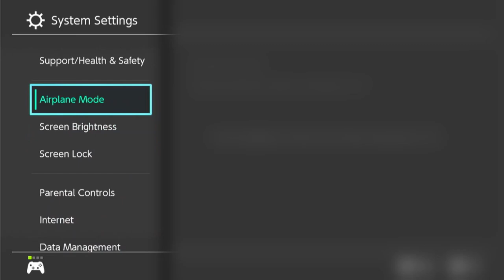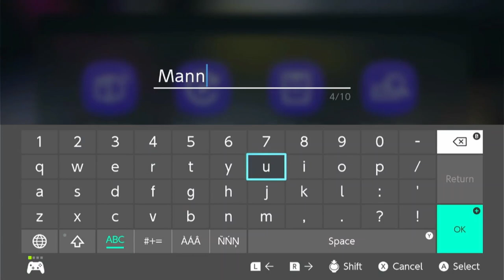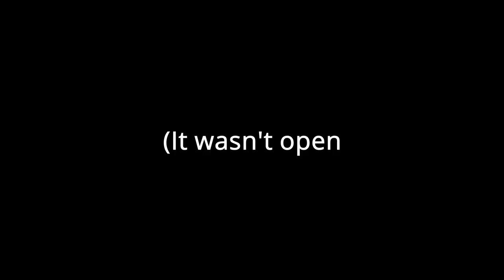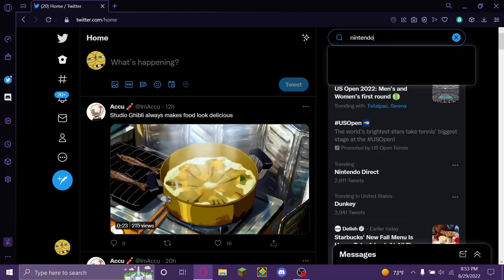Splatoon 3 is epic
Splatoon 3 is pretty fun hm?

This video was a blast to make! I can't wait for splat 3 to come out on the 9th. Big thanks to Kaz for agreeing to be in this video! See ya guys next month or something, I'm not committing to a consistent upload schedule, especially since school just started